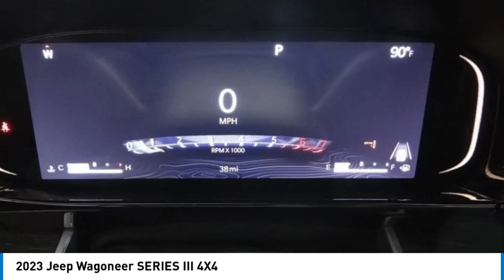2023 Jeep Wagoneer MONTEREY PARK ROSEMEAD EL MONTE MONTEBELLO LOS ANGELES C11005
2023 Jeep Wagoneer SERIES III 4X4

1100 W Main St.

BRAVO CHRYSLER DODGE JEEP RAM OF ALHAMBRA, PROUDLY SERVING LOS ANGELES, SAN GABRIEL VALLEY, MONTEREY PARK, EL MONTE, AND SURROUNDING CALIFORNIA LOCATIONS. THIS BRIGHT WHITE 2023 Jeep WAGONEER IS EQUIPPED WITH A 3.0L I6, AUTOMATIC TRANSMISSION, AND RECEIVES AN ESTIMATED 17 City/24 Hwy MPG. CONTACT BRAVO CHRYSLER DODGE JEEP RAM OF ALHAMBRA TO SCHEDULE A TEST DRIVE AND TAKE THIS 2023 Jeep WAGONEER HOME TODAY, OR VISIT OUR SHOWROOM CONVENIENTLY LOCATED AT 1100 W. MAIN STREET ALHAMBRA, CA 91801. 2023 Jeep WAGONEER SERIES III 4X4 4D Sport Utility 3.0L I6 4WD 8-Speed Automatic Factory MSRP: $85,480 Bravo Chrysler Dodge Jeep RAM dealership is a new kind of dealership, where we put our customers ?? needs first. We are located in Alhambra, CA, just miles east from the Downtown Los Angeles area. Our dealership has been proudly serving the Los Angeles area and the San Gabriel Valley community under our new ownership as of June 6, 2017. When shopping for a new vehicle you will get assigned a professional Product Specialist to help you find the right vehicle for you. No commission, no pressure is our motto. Our Service Department does not fall behind, we have on-hand knowledgeable Service Advisor ??s that offer multi-lingual service in English, Spanish, and Mandarin Chinese. Prices do not include government fees and taxes, any finance charges, any dealer document processing charge, any electronic filing charge, and any emission testing charge. Prices of vehicles on this website do not necessarily include accessories, dealer ship ad on ??s or mark ups, that may have been applied to any of our vehicles at the dealership. Advertised selling price does NOT apply to leases. Here at Bravo Chrysler Dodge Jeep Ram, we will work with you on getting the most value for your current vehicle trade in, no matter the condition it is in, and get you into the new or pre-owned vehicle you want! While every reasonable effort is made to ensure the accuracy of this information, we are not responsible for any errors or omissions contained in the description, pricing, or availability for this vehicle. Please verify any information in question with our professional sales staff. All applicable rebates require proof of qualification and proper documentation before vehicle delivery. Please call to see if you qualify for additional factory rebates! Stock #: C11005 | VIN: 1C4SJVDP0PS561839 | 2023 Jeep Wagoneer Series III 4x4 ALLOY WHEELS POWER WINDOWS Bravo Chrysler Dodge Jeep Ram